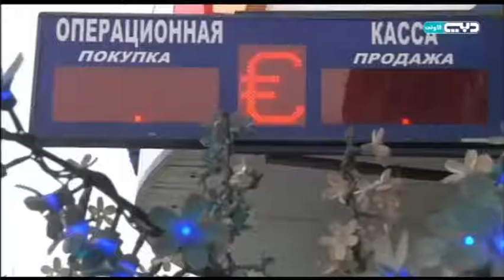د.محمد الصبان في لقائه مع برنامج خارطة المال بقناة دبي يستعرض فرص نجاح اجتماع الدوحة لمنتجي النفط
السبت 2016/4/9